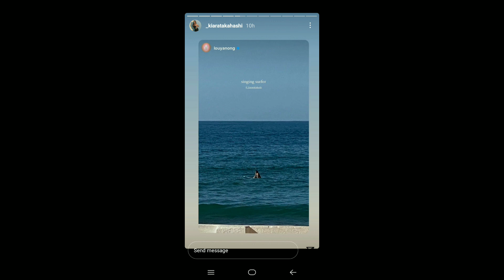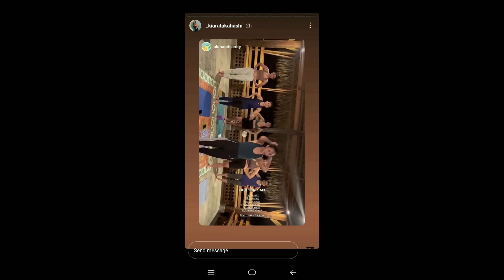ELYU UPDATE SOBRANG SAYA NILA KIARA - LOU & ABI YOGA + SURFING